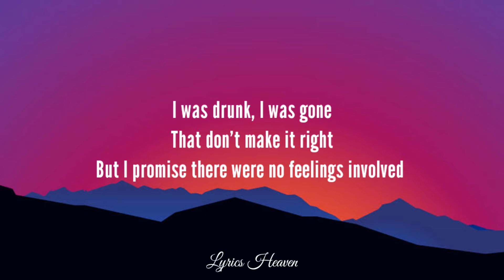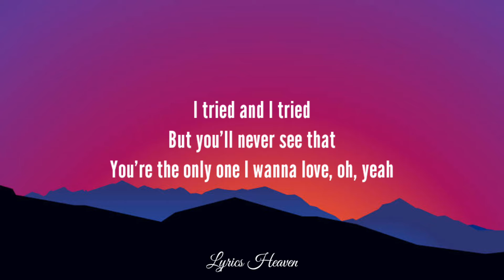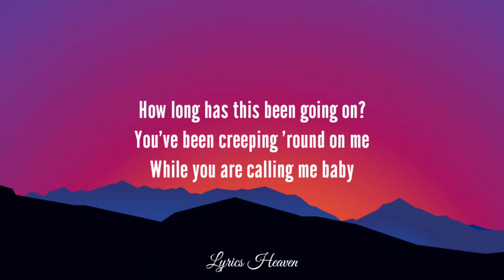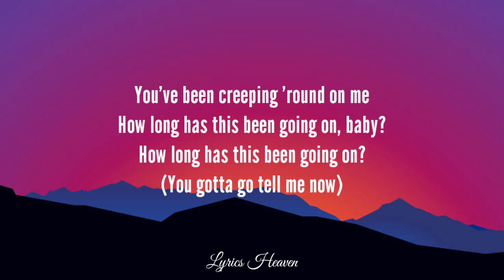Charlie Puth - How Long (Lyrics)